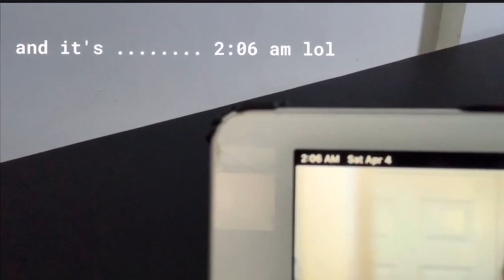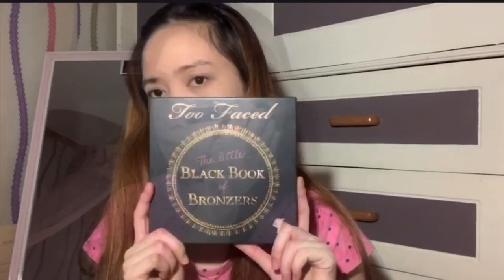GET BORED WITH ME | quarantine edition lol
Special credits to:
Taylor Layman & Monique Reid